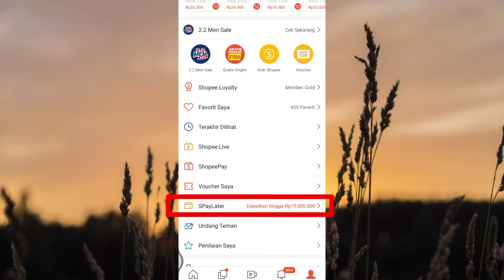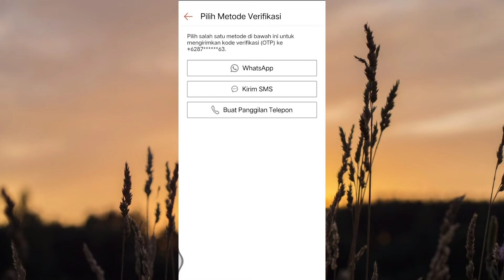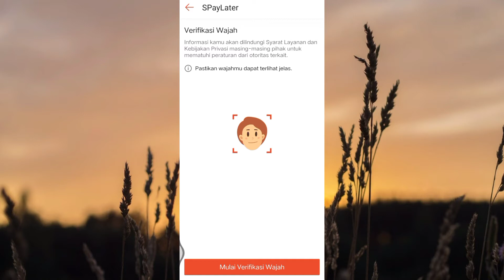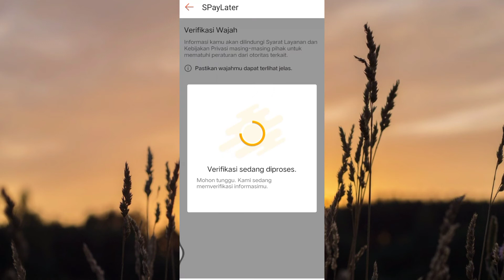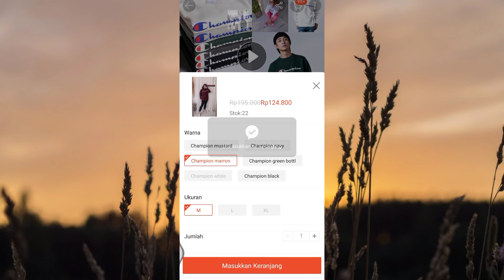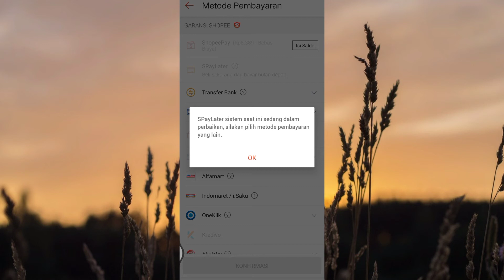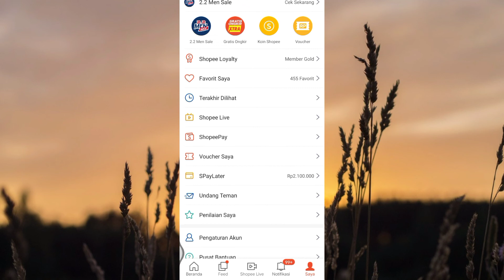CARA MENGAKTIFKAN SHOPEEPAYLATER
Masih bingung gimana cara mengaktifkan shopeepaylater? Yuk simak video ini sampai habis ya :)

Editting video : Mod KineMaster